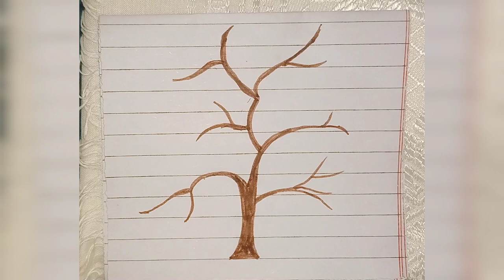Drawing and Art |Blossom Tree|Part 1 |Sadia Rani.